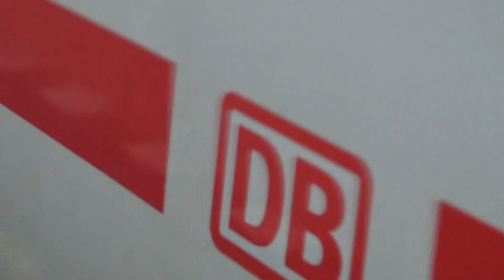NSI 1752 met IC Berlijn in Hengelo!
NS International 1752 komt met een IC Berlijn stam aan op station Hengelo, onderweg van Berlijn naar Amsterdam.